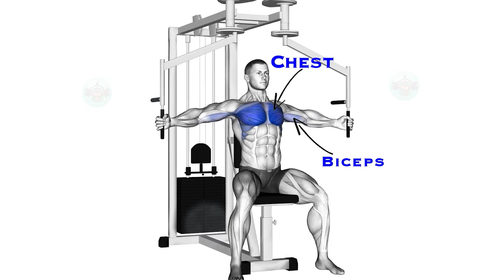Most Effective Biceps Exercise Best Exercises Bigger Biceps At Gym - Biceps Workout